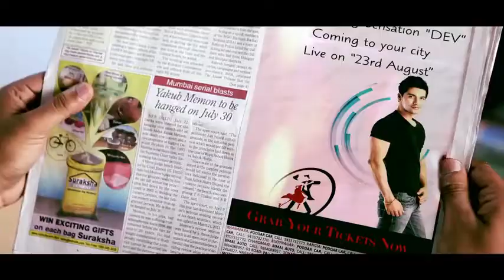ডানা কাটা পরি।